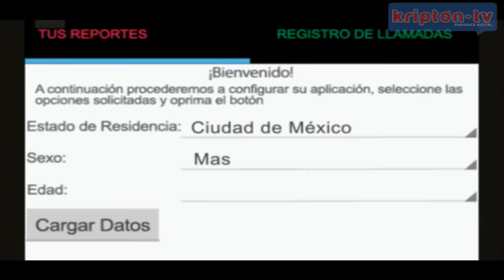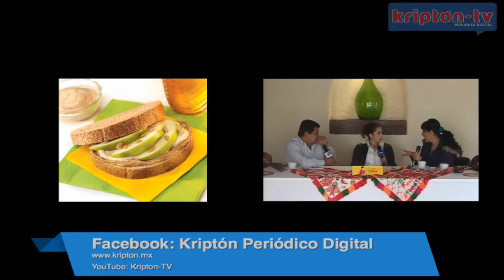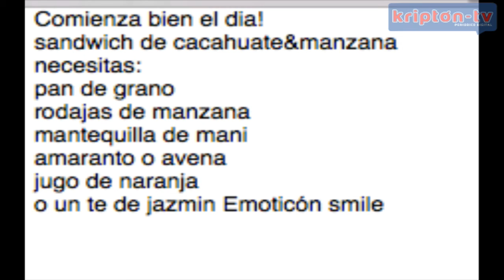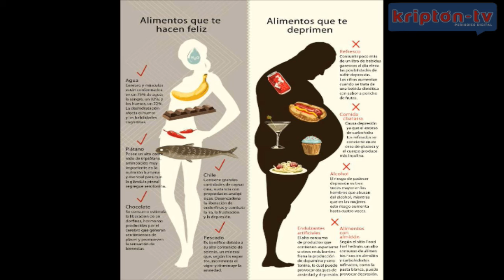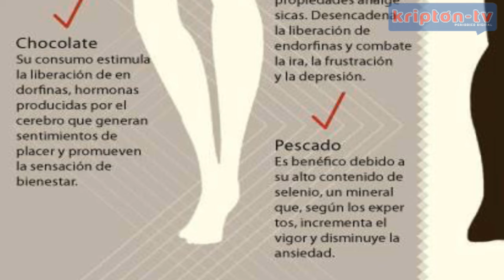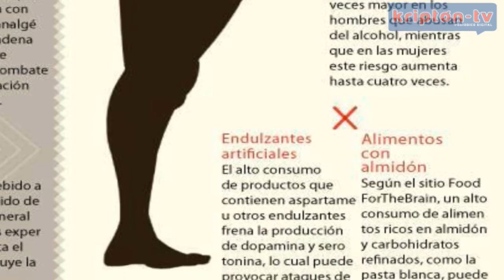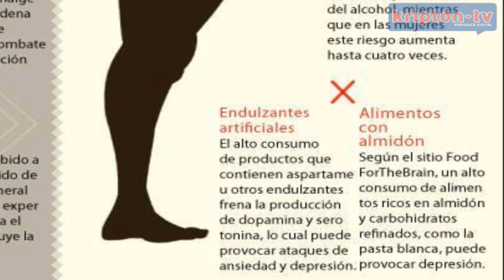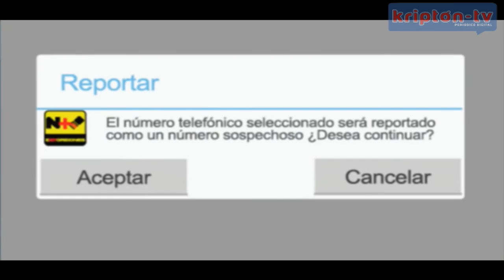Kriptón-TV, EN VIVO Nuevo Sistema de Justicia Penal 14sep2015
Transmitiendo EN VIVO desde el Salón de eventos del Rincón Huasteco, con la presencia de Lic. Irma Rodríguez Aranda titular de la SETEC, que nos comento todo acerca del Nuevo Sistema Penal EN EXCLUSIVA para Kripton-TV, y como siempre las recomendaciones y la buena platica de salud con la Dra. Diana Laura Mercado nuestra Nutriologa de cabecera